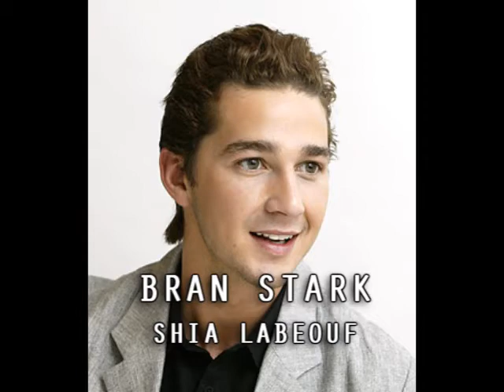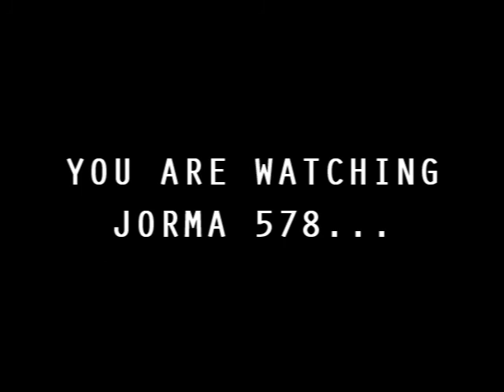GAME OF THRONES CASTING VIDEO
video of cast in coming hbo epic a game of thrones that is based on the books by george rr martin. please tell what you think =) ps i do not own the actors shown in this video